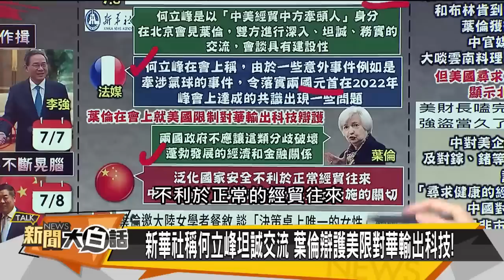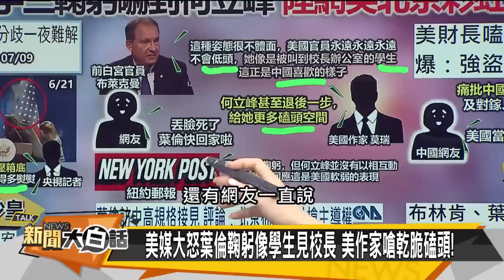【精選】葉倫三鞠躬習心腹 拜援集束彈打普欽【金臨天下X新聞大白話】